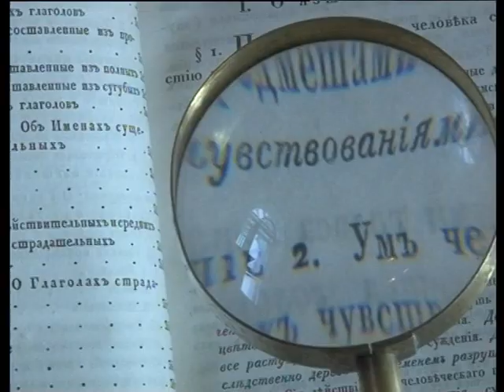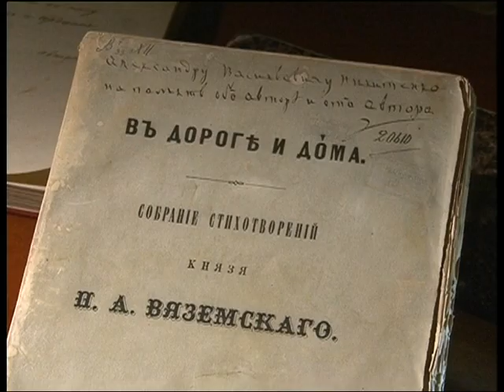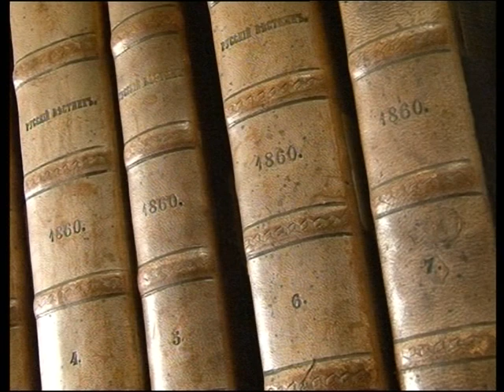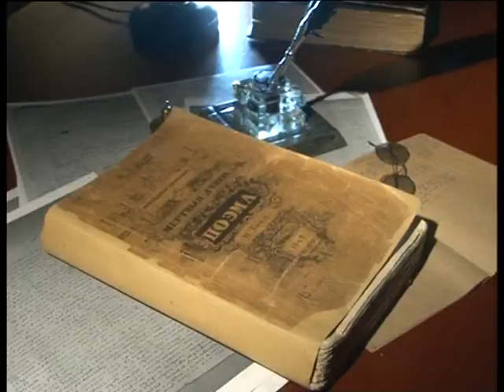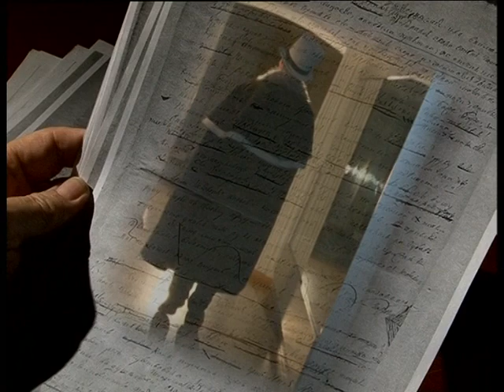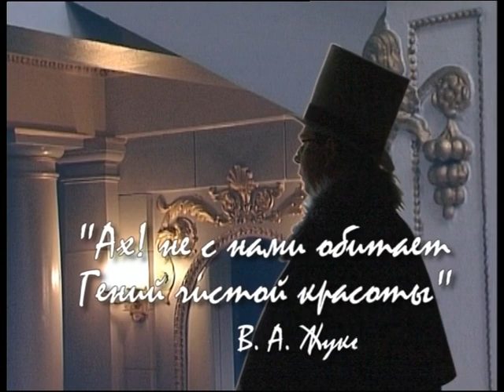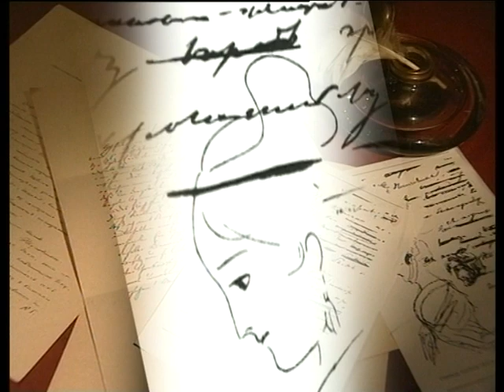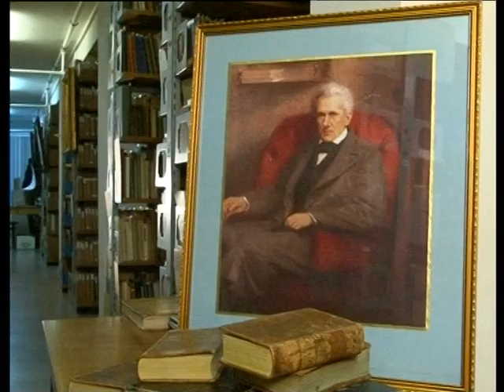А.С. Янушкевич. Одиссея русского интеллигента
Программа посвящена А.В. Никитенко - русскому цензору 19 века, истории его жизни. Алексадр Васильевич - удивительная фигура, человек, который был цензором с 29 лет и всю жизнь находился в центре духовных исканий русского общества.

Автор профессор ТГУ А.С. Янушкевич
Режиссер Ю. Ратомская
Оператор М. Скворцов
Звукорежиссер О. Ворожцов
Монтаж С.Иванова

2013 год